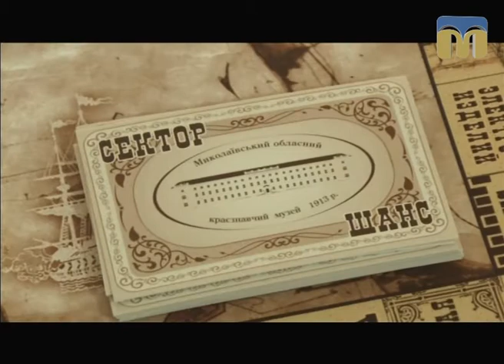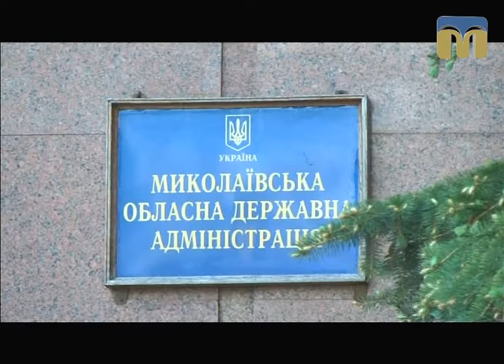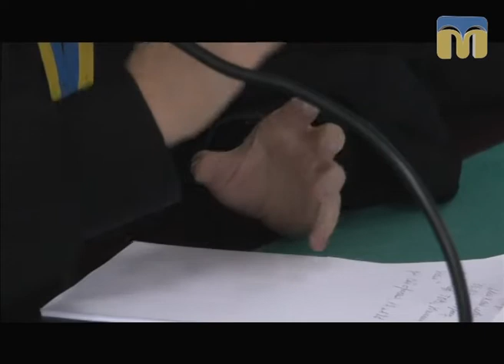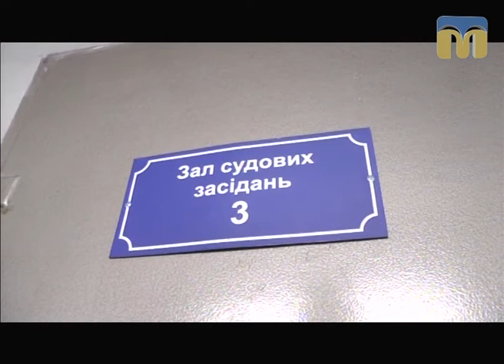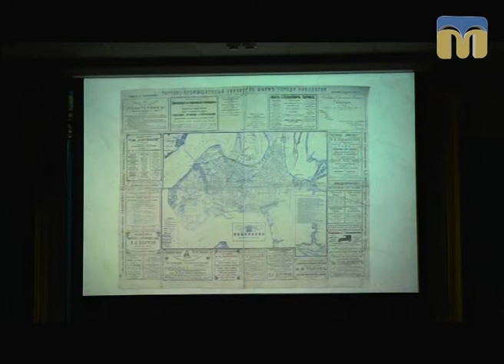Телевізійні новини Миколаївщини – 10.10.2017